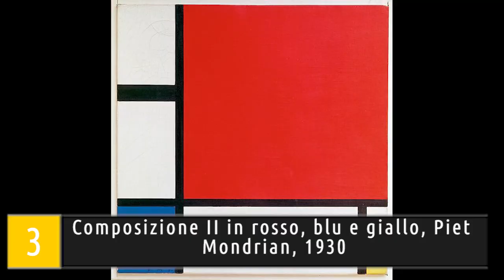10 momenti di arte del XX secolo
10 momenti d'arte del XX secolo, alla scoperta di grandi e piccoli capolavori della storia dell'arte a guidarci in un percorso originale ▼▼CONTINUA SOTTO▼▼

10 opere che ci mostrano l'evoluzione dell'arte nel XX secolo. 10 capolavori per altrettanti grandi artisti. Un viaggio tra le avanguardie e tra i movimenti che hanno scompaginato la storia dell'arte.

Troverai un breve commento alle seguenti opere:
➡ L’ultima cena, Emil Nolde, 1909
➡ Palloncino rosso, Paul Klee, 1922
➡ Composizione II in rosso, blu e giallo, Piet Mondrian, 1930
➡ Gotico Americano, Grant Wood, 1930
➡ Nighthawks, Edward Hopper, 1942
➡ Grande rosso, Alexander Calder, 1959
➡ Donna che scende le scale, Gerhard Richter, 1965
➡ Running Fence, Christo, 1976
➡ Humanity asleep, Jackson Pollock, Julian Shnabel, 1982
➡ Fuori dal gregge, Damien Hirst, 1994

LETTURE CONSIGLIATE
➡ Storia dell'arte del XX secolo
➡ L'arte del ventesimo secolo. Protagonisti, temi, correnti